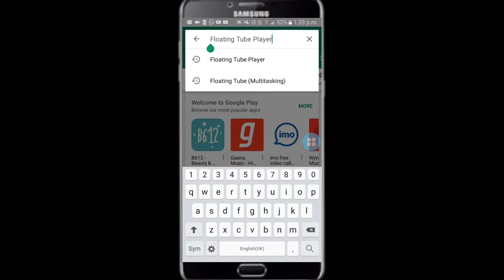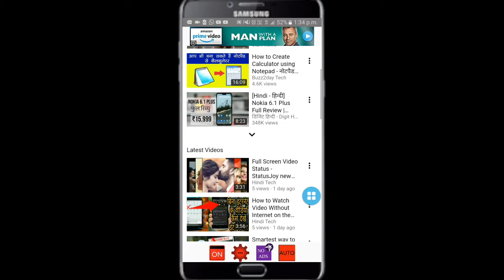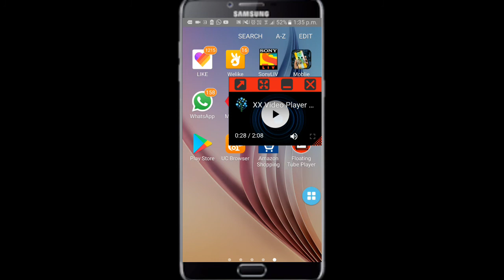best tricks 2019 Youtube Ki Background Video Kaise Chalaye New Android apps 2019 Hindi Tech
youtube ki background video kaise chalaye  new Android apps 2019
दोस्तों इस वीडियो में बताने वाला हूं कि आप जो है यूट्यूब का वीडियो को बैकग्राउंड में चला सकते हो किसी भी फाइल के अंदर भी देख कते हो
Floating Tube (Multitasking)

दोस्तों इस वीडियो में बताने वाला हूं कि आप जो है यूट्यूब का वीडियो को बैकग्राउंड में चला सकते हो किसी भी फाइल के अंदर भी देख सकते हो
New Android apps 2019 new tricks 2019 new Android apps 2019